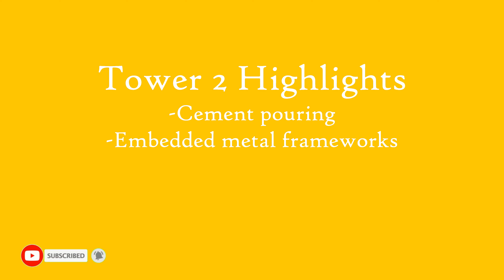CONCRETE-POURING ON PYLON 2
Filmed today, June 13, 2021 12 noon. Highlighting the Pylon 2 concrete-pouring and more info about how the formwork makes the bridge deck section by section from both pylons. Both formworks completes each deck section until they meet at the middle to complete the
main span of the bridge.  Enjoy, mga Igsuon!

Thank you so much for your continued support and let's grow together in this Cebuano 123 online community. Let's all maintain positivity and friendship. Peace!

~Gawens of Cebuano 123

editing software: VSDC Free Editing